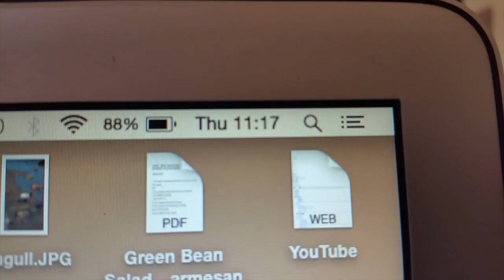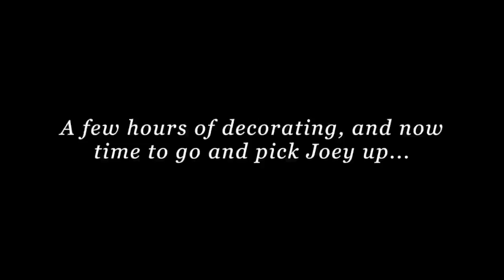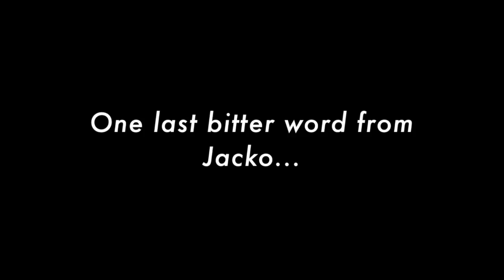Delivered next month!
Thursday 12th May. Didn't get out of bed until late morning. Really late morning! Then tackled painting the kitchen again. Still got that to do! Elsewhere, Qasim kindly reported on the goings-on at work, where Tony accidentally placed a delivery date ready today for next month!! Priceless!